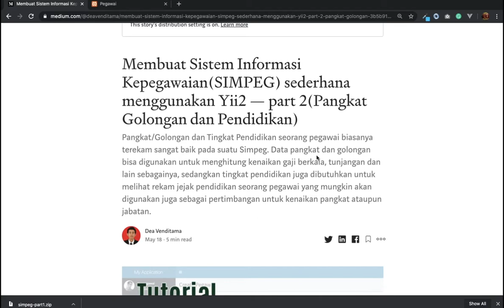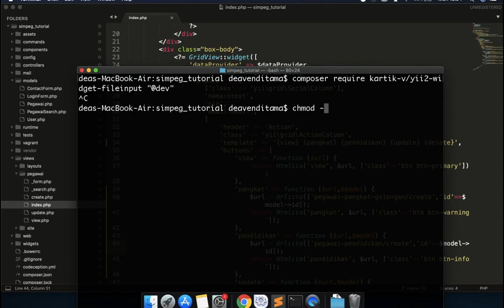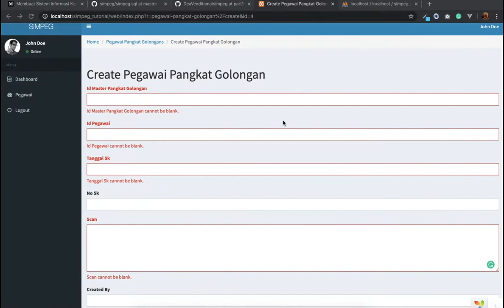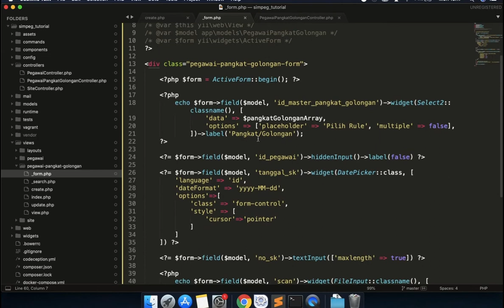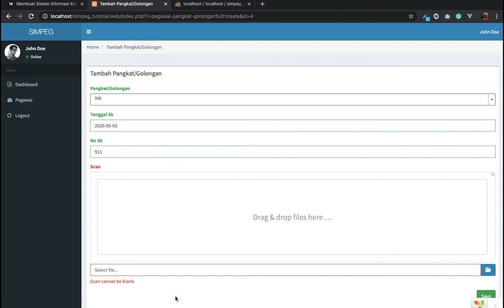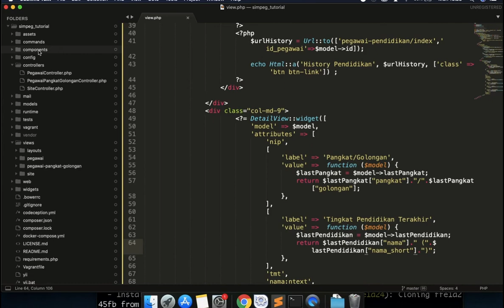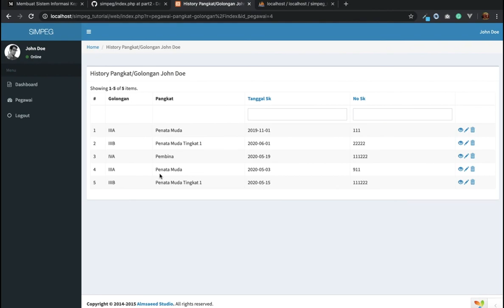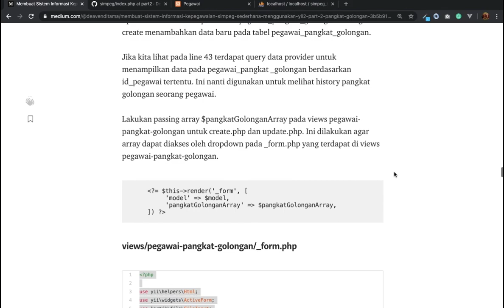Tutorial Membuat Simpeg Sederhana (Part 2)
Pangkat/Golongan dan Tingkat Pendidikan seorang pegawai biasanya terekam sangat baik pada suatu Simpeg. Data pangkat dan golongan bisa digunakan untuk menghitung kenaikan gaji berkala, tunjangan dan lain sebagainya, sedangkan tingkat pendidikan juga dibutuhkan untuk melihat rekam jejak pendidikan seorang pegawai yang mungkin akan digunakan juga sebagai pertimbangan untuk kenaikan pangkat ataupun jabatan.